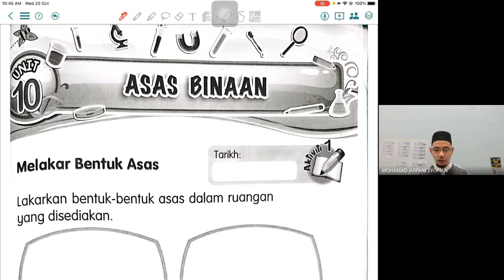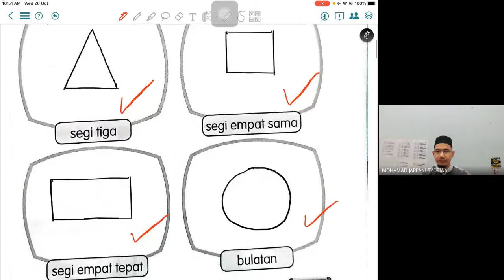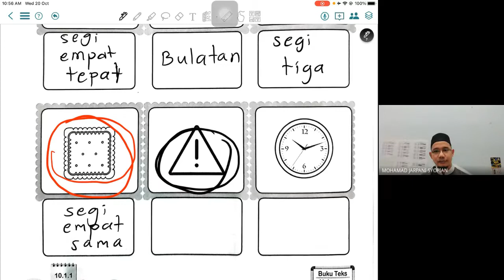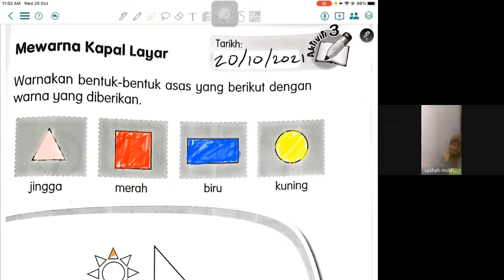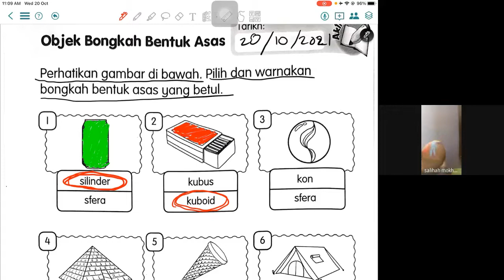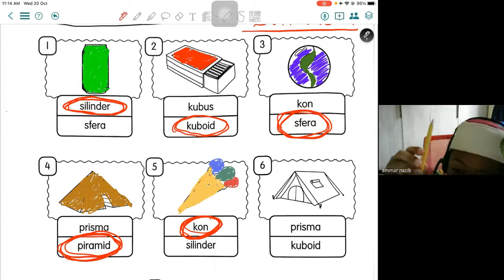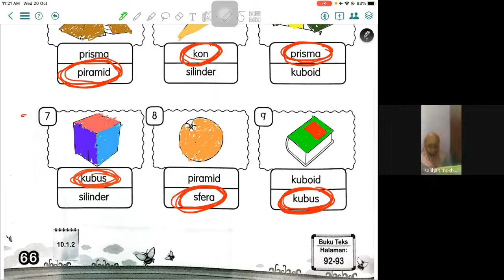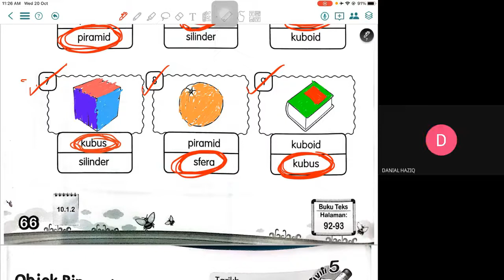Kelas Sains T1 Asas Binaan ((20 Okt 2021)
Bismillah
Rakaman kelas Sains T1 alBiruni
Unit 10 Asas Binaan
terima kasih